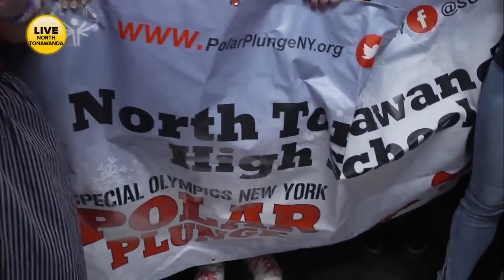Polar Plunge to benefit Special Olympics of New York - Part 2